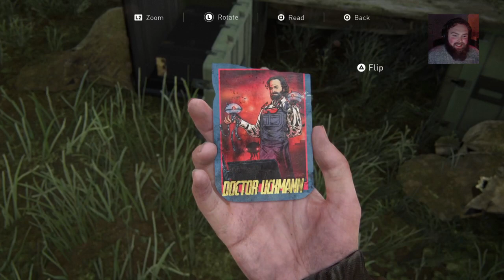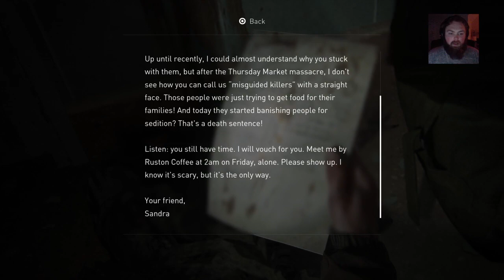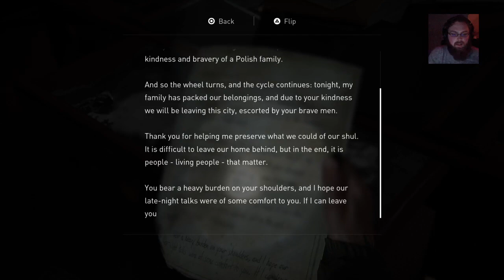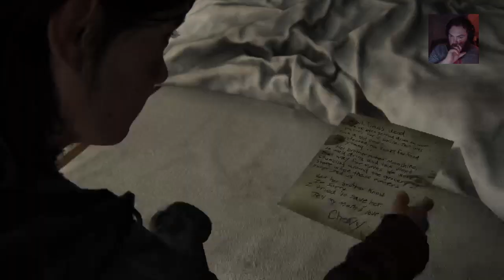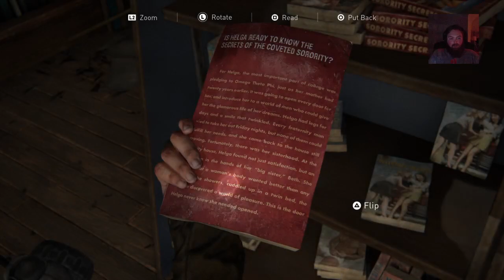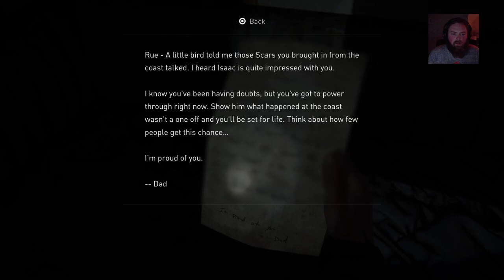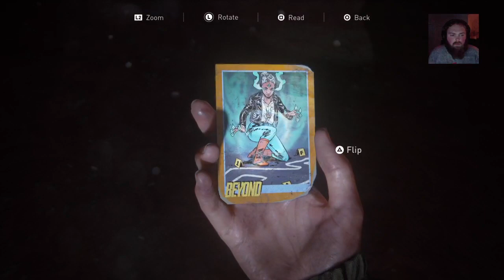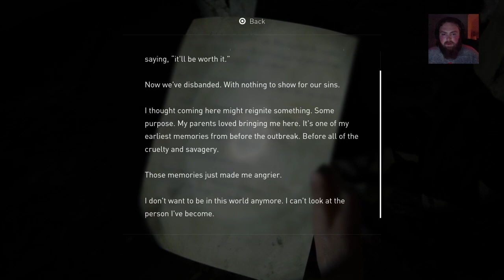The Last Bust Part II - 2